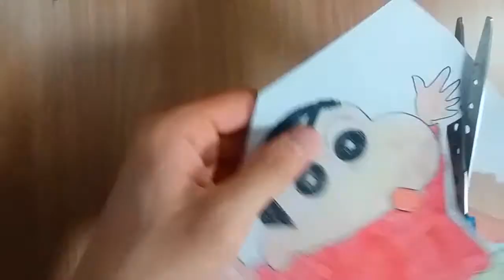How to draw Shinchan 짱구 그리기 - 하우키즈 HowKidz